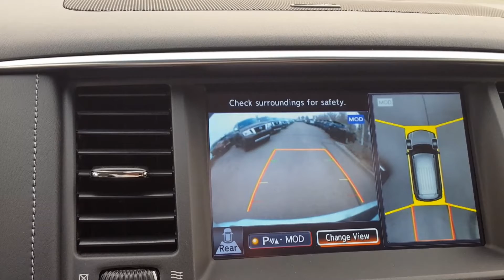2017 Nissan Armada Plat